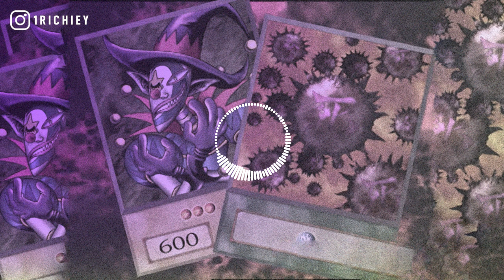[SOLD] Corona Virus Type Beat 2020 - "Here To Stay" (Prod. 1 Richiey) | UK Drill 💔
Corona Virus Type Beat 2020 - "Here To Stay" | UK Drill 💔

mood: rip pop smoke, crush card virus type beat, fivio foreign type beat, drilla 051 type beat, timo type beat, freestyle rap beats, king von type beat, fbg duck type beat, chief keef type beat, lil durk type beat, otf, 051 ym, otf, chiraq, drill, chicago drill instrumental.

All beats are produced, mixed and mastered by 1 Richiey. No samples are used in my beats.